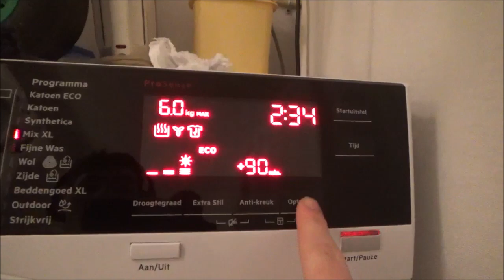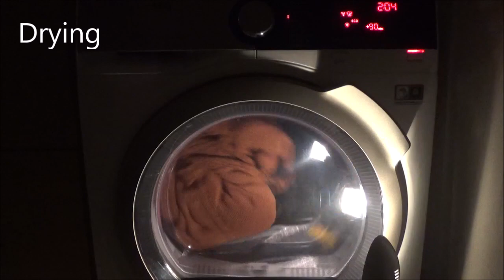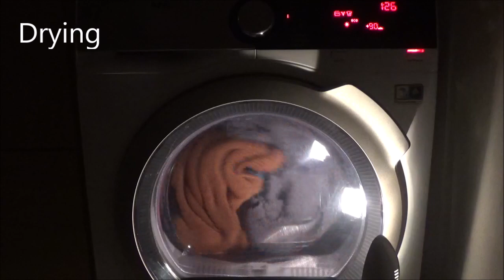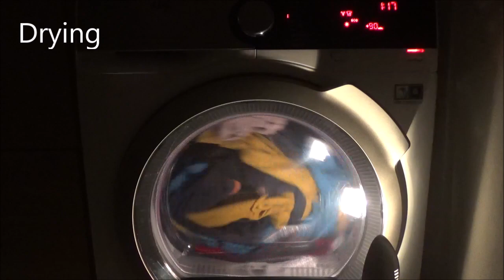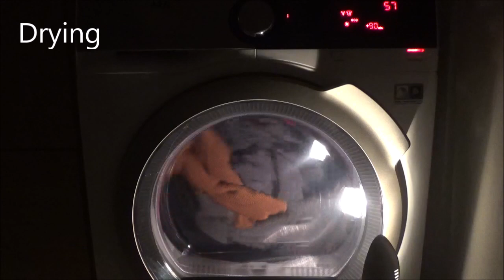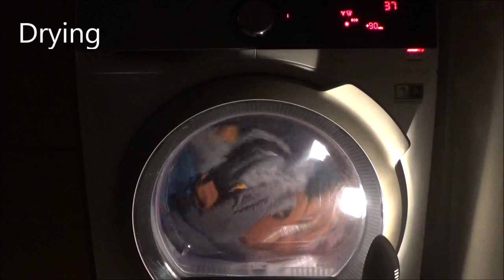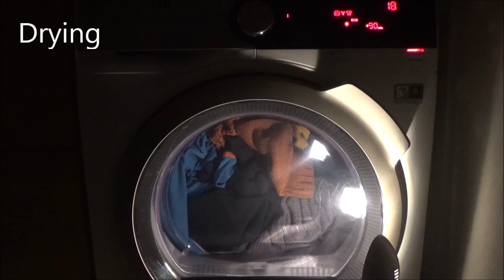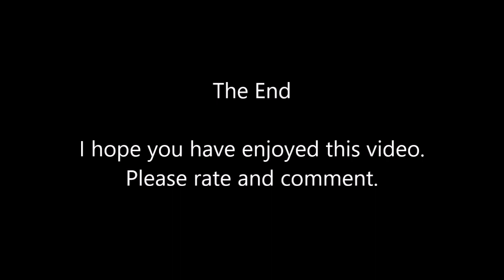AEG Lavatherm 9000 Series T9DE87CS - Mix XL Extra Dry (Full cycle)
Finally a video again! I'm very busy with school and work at the moment. Anyways, in this video we are drying a full load of sweaters on Mix XL at Extra Dry in the AEG Lavatherm 9000 Series with FiberPro System dryer. The machine dried this load to perfection in a relatively short time: 2 hours and 12 minutes. Everything came out fully dry like I said. For me it's this AEG and no other dryer anymore! I LOVE this AEG!!

Endlich wieder ein Video! Ich bin sehr beschäftigt mit Schule und Arbeit am moment. Im diesem Video trocknen wir eine ganze Ladung Pullover auf Mix XL bei Extra Trocken im der AEG Lavatherm 9000-Serie mit FiberPro System. Die Maschine trocknete diese Ladung in relativ kurzer Zeit perfekt: 2 Stunden und 12 Minuten. Alles kam völlig trocken heraus, wie ich sagte. Für mich ist es diese AEG und kein anderer Trockner mehr! Ich liebe dieses AEG!

Video index
00:00 Showing the load and cycle/Anzeigen der beladung und Programm
00:39 Sensing/Erkennung der Wäschemenge und Restfeuchtigkeit
01:54 Drying/Trocken
03:24 Time adjust/Zeit Veränderung
03:34 Drying/Trocken
1:20:18 Time adjust/Zeit Veränderung
1:20:28 Drying/Trocken
2:02:44 Cool down/Abkühlen
2:12:16 Drain/Abpumpen
2:12:46 Finished/Programmende